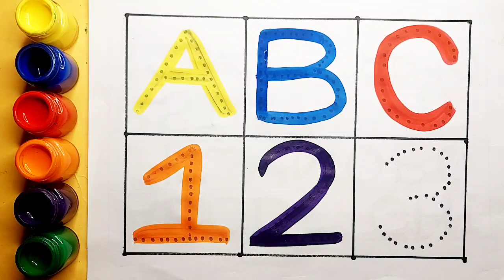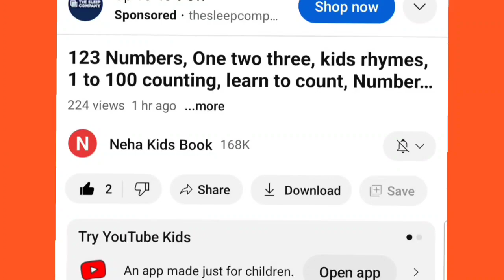Ginti,One Two Three,counting,learn numbers,learn to count, learn 123,ginti 1 se 100 tak,abc song,1